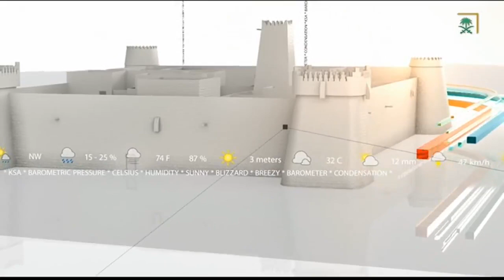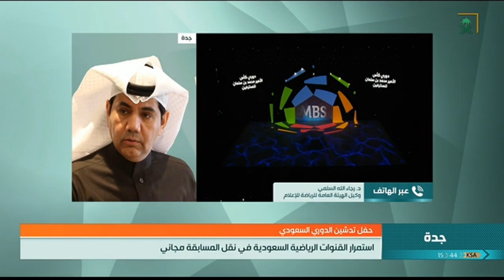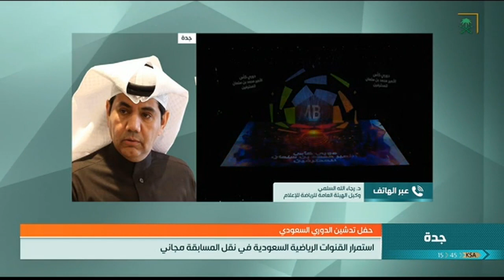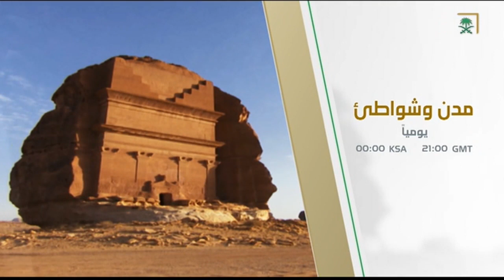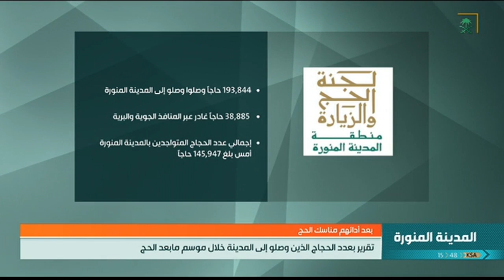نشرة الأخبار الأولى ليوم الاثنين 1440/12/18هـ